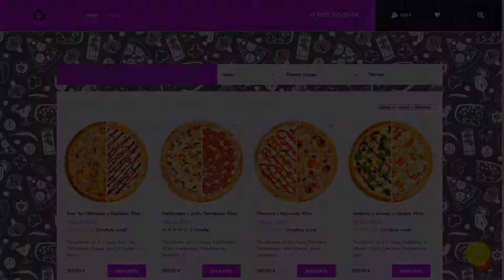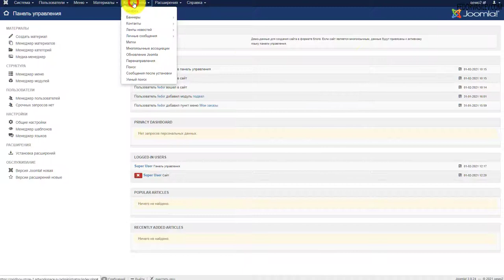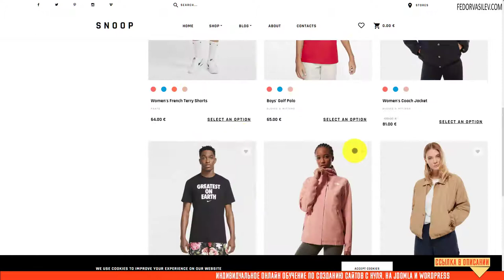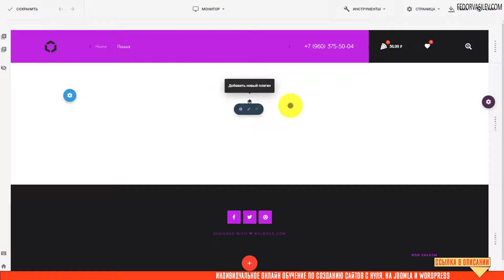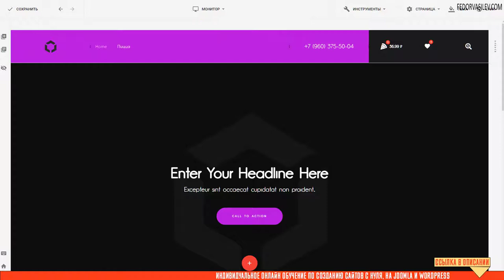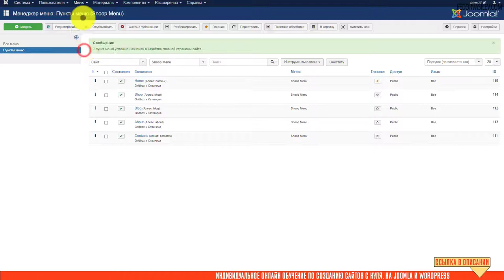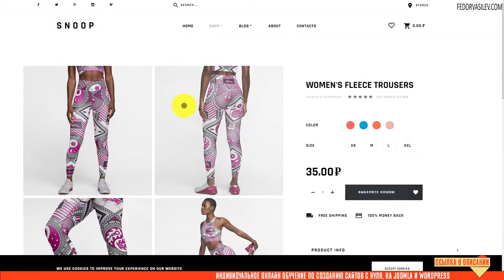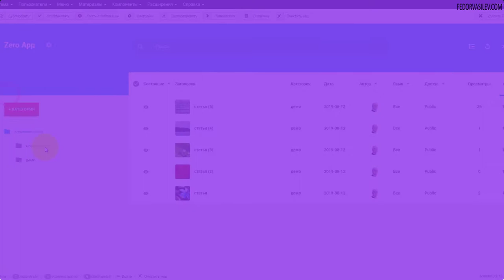Gridbox Store App — быстрый старт, установка готового шаблона интернет-магазина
Для тех, кто торопиться - быстрое создание интернет-магазина с использованием готовых шаблонов в «Gridbox Store App». Все нюансы и тонкости будут раскрыты в этом видео.